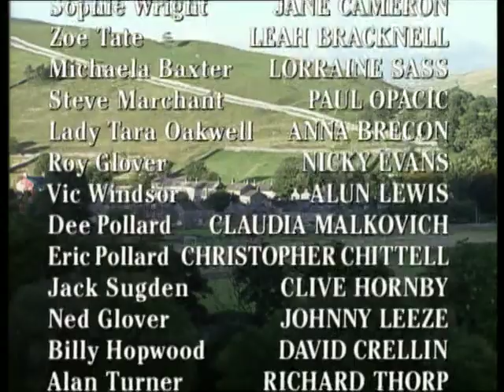Emmerdale 19th November 1997